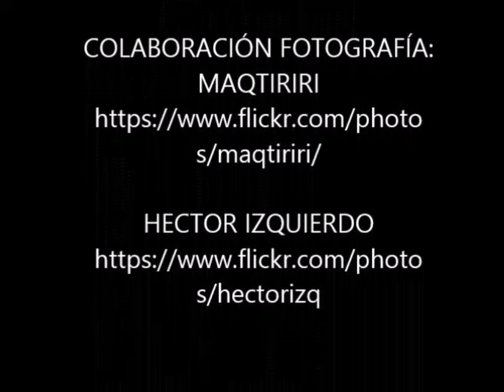Jornadas Orquídeas por Griegos y el Vallecillo (2017)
Segundas jornadas de orquídeas de la sierra de Albarracin, en esta ocasion por la dehesa de Griegos y la zona del Vallecillo